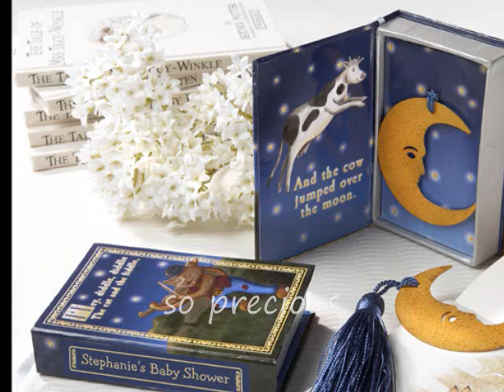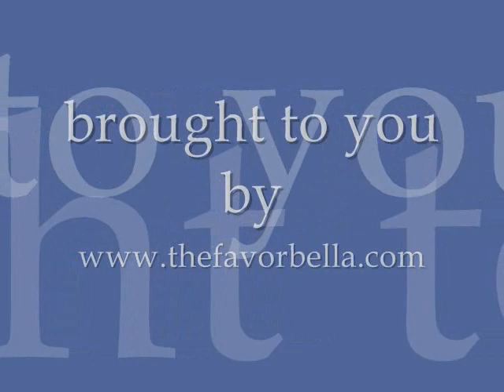Baby Shower Favor Ideas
Ideas for Baby Shower Decorations and Favors.